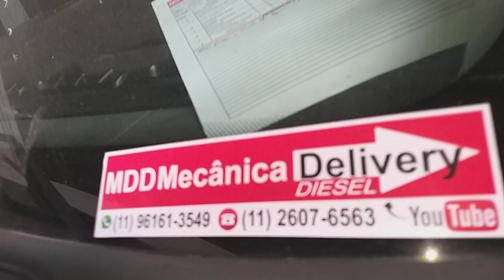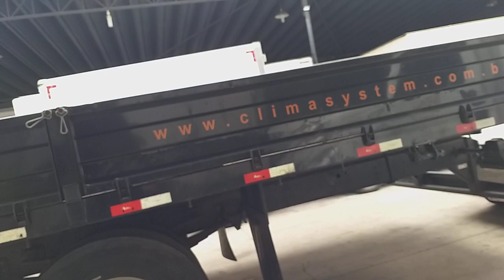IVECO 35S14 ESQUENTANDO FIO QUEBRADO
MDD MECÂNICA DELIVERY DIESEL (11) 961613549